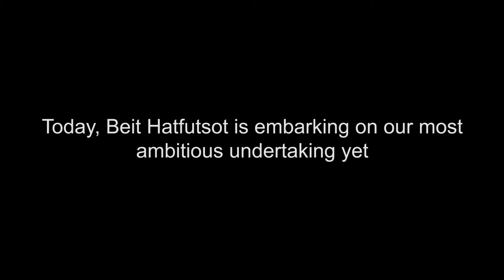Beit Hatfutsot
created for Beit Hatfutsot.

DOP Guy Raz